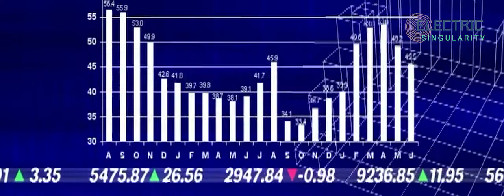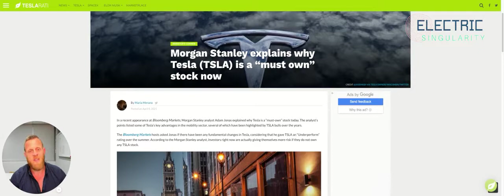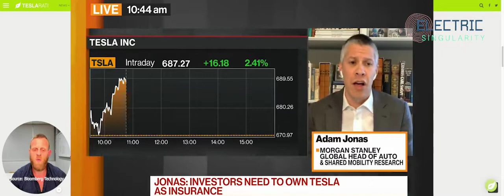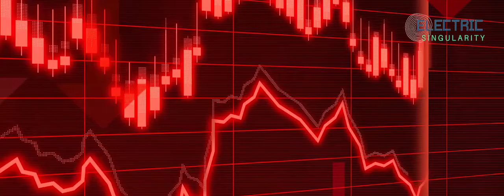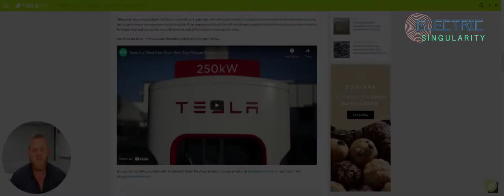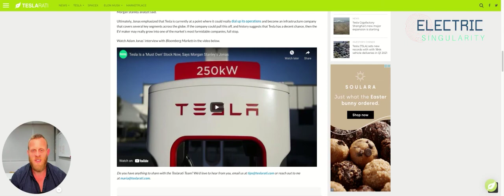Why Solving The Money Problem is wrong on Tesla stock price...